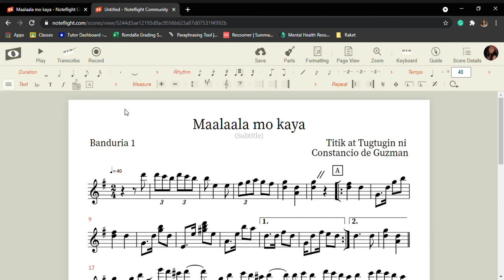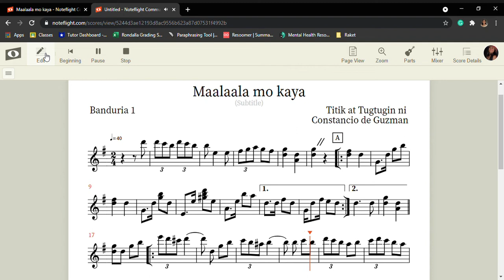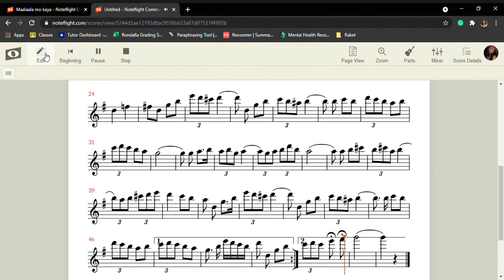MMK Banduria 1